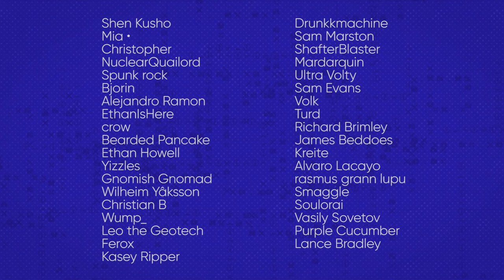VVeezer (feat. Noodle) | Please Stop Talking